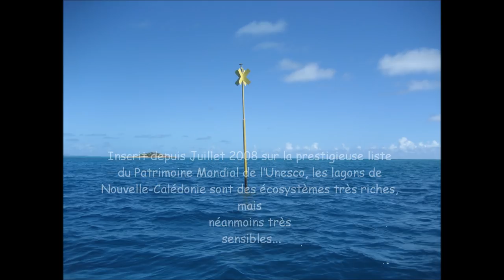Le récif calédonien Partie 1